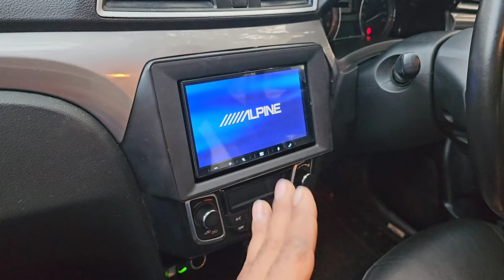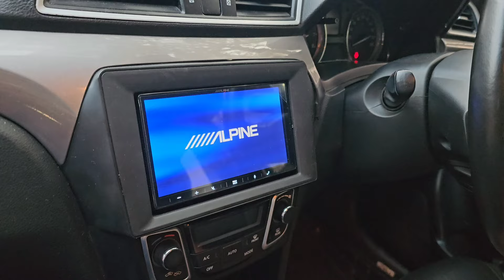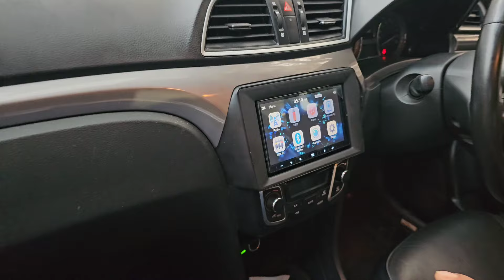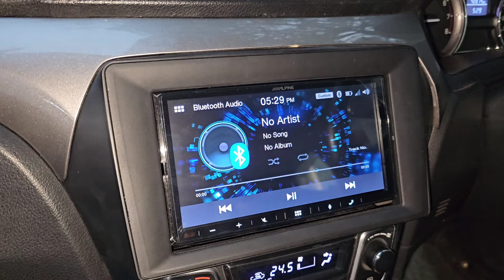Maruti Ciaz 🚘🔈 Audio Upgrade | Alpine Stereo & 3 Way | Audison Voce | Hertz Amp | Rockford Fosgate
In This Video We Will Showcasing a Maruti Ciaz Premium Audio Upgrade

Shop Name - Dream Audio
Address - Near Ramesh Nagar Metro Station, Opposite Pillar No 343

Setup in this car-
Alpine 7 Inch Stereo
Alpine 3 Way Component In Front
Audison Voce Component In Rear
Hertz 5 Channel Amplifier
Rockford Fosgate Subwoofer
All Copper Wiring (OFC)